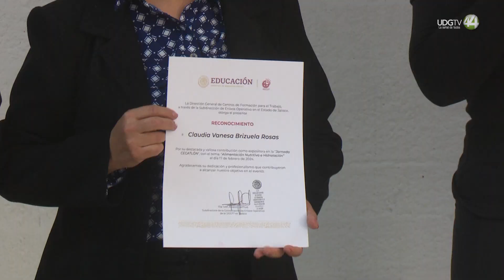Los 12 planteles del Cecati en Jalisco realizaron la jornada “De la escuela a la comunidad”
Los Centros de Capacitación para el Trabajo Industrial (Cecati) tienen 60 años de vida en México. En ese contexto, este fin de semana se realizó una Jornada Nacional llamada “De la escuela a la comunidad”, en la que se realizaron actividades en los entornos de las sedes de capacitación.